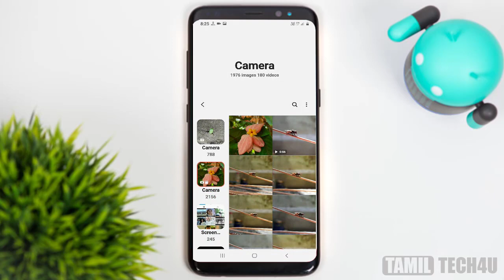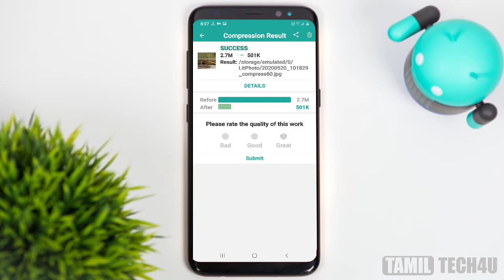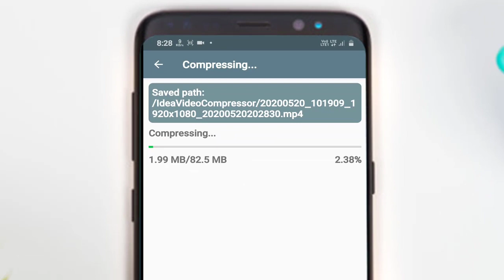Photo & Videoவின் Sizeஐ குறைப்பது எப்படி? | Compress Photo & Video Size Without Losing Quality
In this video i am showing How to Compress Size of Photo & Videos Without Lose Quality.
Modern cameras capture so much information that file sizes can be huge. Compress images to save time and space.

Well, We hope you now have an idea about how to compress a video and enough information on the best photo compressor apps.

Regards,
AjithKumar.,